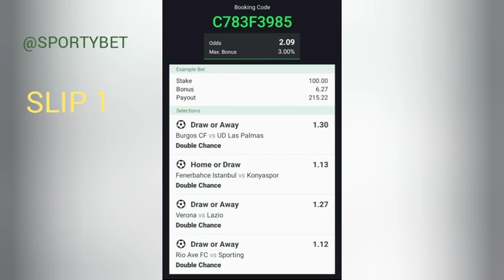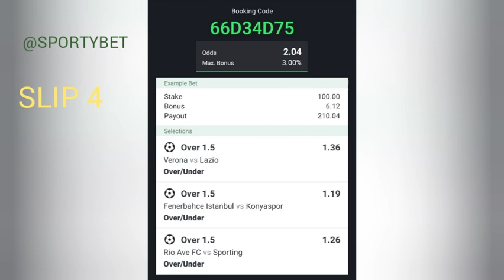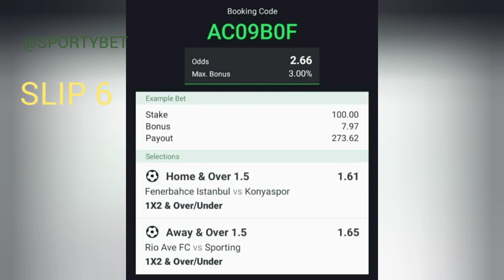FREE FOOTBALL BETTING TIPS AND BOOKING CODES TODAY O6/02/23